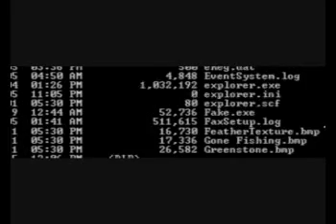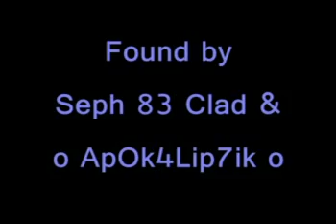Halo 3 Out of map + Tutorial [ mission 4 & 5 ]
out of map halo 3,glitch found by sephXclad & o ApOk4lip7ik o